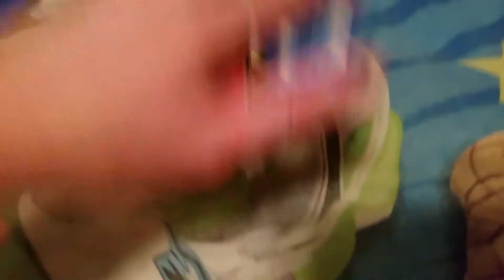Cars Ultimate Elimination Series Season 2 ep 64 part 2 Tiebreaker 3.0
Oh and the Story continues, not that any of you care.